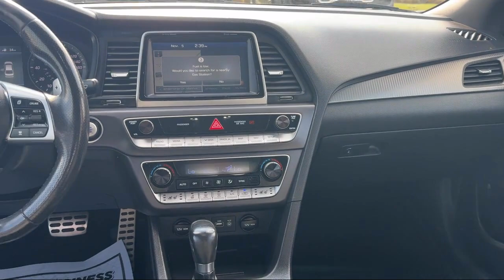2019 Hyundai Sonata Limited 2.0T Sedan Toledo Carleton Sylvania Temperance Petersburg Oregon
2019 Hyundai Sonata Limited 2.0T Sedan Stock Number: M795052M Vin:5NPE34ABXKH795052.

Monroe Dodge Chrysler Jeep Ram Superstore is proudly serving our friends and neighbors in Toledo, Carleton, Sylvania, Temperance, Petersburg and Oregon. or give us a call for more information about this or any of our other vehicles.
Monroe Dodge Chrysler Jeep Ram Superstore15160 S Dixie Highway